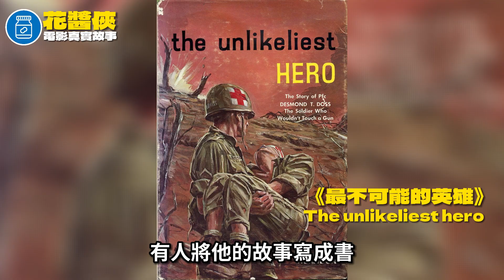不拿槍的士兵 戰場徒手救75名戰友！ 《鋼鐵英雄》的真實故事：戴斯蒙多斯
第二次世界大戰期間，曾經有一名美國士兵拒絕在戰場上拿槍 ，但他卻在某一場戰役中徒手的救下75名同袍的性命；他的英勇事蹟在2016年被翻拍成電影《鋼鐵英雄》，這個傳奇故事的主人，名字就叫做戴斯蒙．多斯

0:00 鋼鐵英雄-電影介紹
2:13 基督徒的誓約
3:37 不拿槍的士兵
8:59 沖繩島戰役
15:26 戰後英雄

- viewmovie.tw:歷史中的鋼鐵英雄：關於戴斯蒙多斯的事績
- liuevan.wordpress.com:勇氣-我的沖繩故事：奇蹟
- liuevan.wordpress.com:勇氣 – 我的沖繩故事：77師
@usarmyrotccurriculum51 老年戴斯蒙受訪畫面
@warsoftheworld1945 二戰畫面
 @VasileIuga 沖繩島戰役畫面
@josephhewes3923 戴斯蒙受勳畫面
-電影畫面: @LionsgateMovies

Attribution format: 'First Snow' by Scott Buckley - released under CC-BY 4.0.
Attribution format: 'Beyond These Walls' by Scott Buckley - released under CC-BY 4.0.